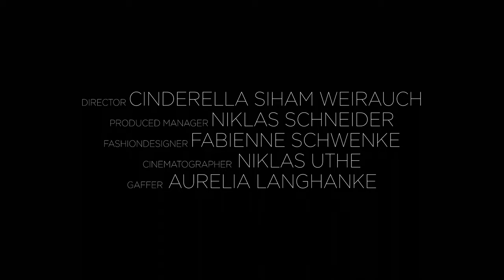Fashion-Film "Show Off"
Mein erster Fashion-Film als Produzent.
Have fun :)